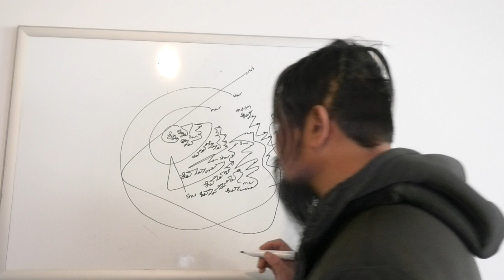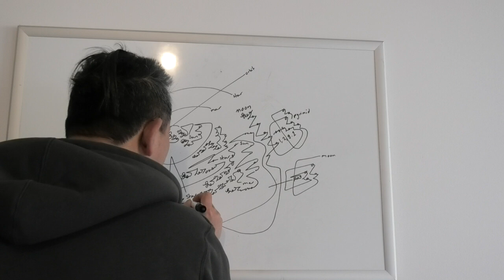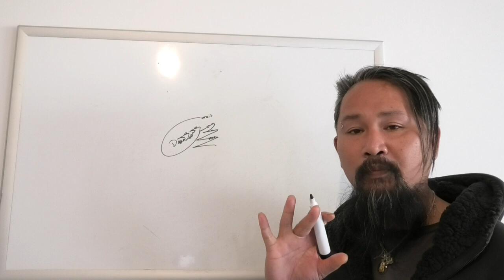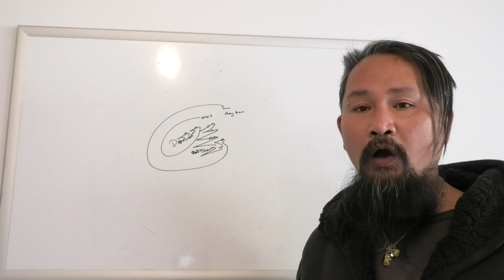Gazalis-Rework the partition 5